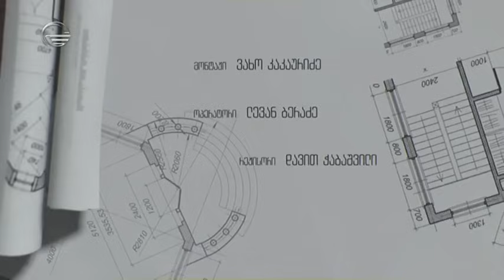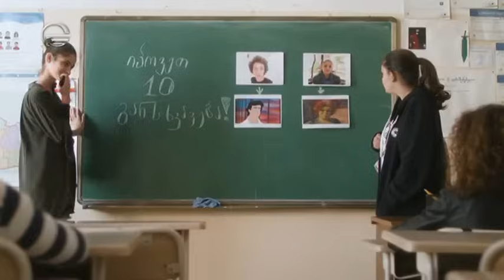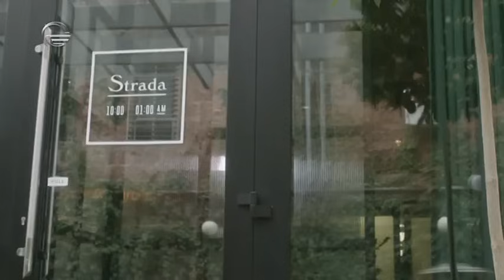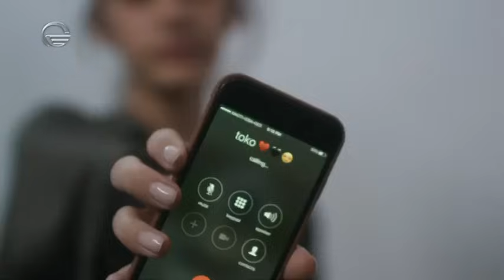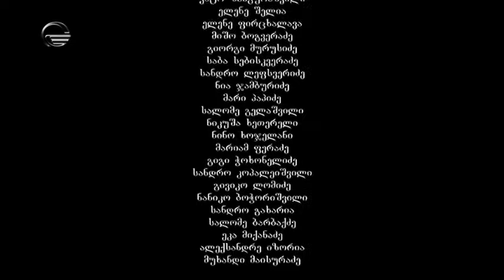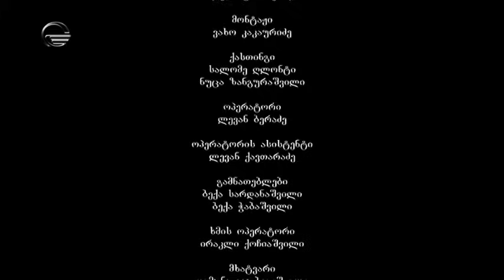დიდი შესვენება სერია 10 სეზონი 1/ didi shesveneba seria 10 sezoni1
უბედური შემთხვევის გამო ახალგაზრდა წყვილის ცხოვრება ქაოსური ხდება. ამ შემთხვევის გარშემო ერთიანდებიან წყვილის ახლობლები, მეგობრები და ოჯახის წევრები. დაპირისპირებული მხარეები ახლობლების დასაცავად ყველაფერს აკეთებენ, საიდანაც მრავალი ჩახლართული ისტორია ვითარდება.

სტუდია "ZIPPOTTELLA"-ს ახალი სერიალი "დიდი შესვენება"